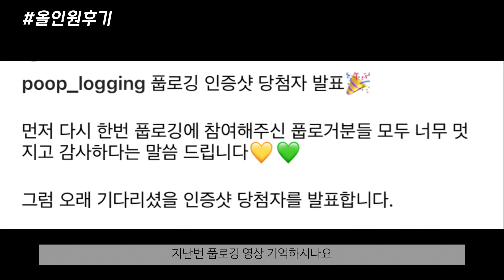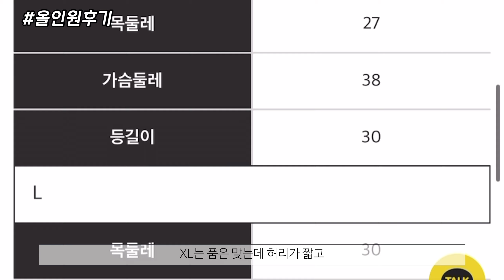소소한 강아지 일상 모음 2탄| 유기견 브이로그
1080p 화질 설정 후 감상해 주세요!!

안녕하세요 여러분~~오랜만이네요
이번 영상은 자투리 영상 모음집 2편이에요🤓
이 조각 영상들이 은근히 많더라구요?
앞으로 그냥 이런식으로 종종 짤막한 영상 짜집어서 업로드해도 좋을 것 같아요!

벌써 2023년 설이 지났어요. 다들 맛난거 많이 드시고 푹 쉬셨는지요?
저랑 델리는 본가 가서 거의 푸파 (푸드파이터) 하고 왔답니다 ㅎㅎ 살이 토실토실•••🥹
푹 쉰 만큼 기운내서 쭉 달려보겠습니다!

그럼 오늘도 델리와 함께 행복한 하루 되시길 💛

🐶Timeline🐶
00:00 새차 자랑 (베뉴 샀어요😚!!)
00:28 델리 시승식
01:52 올인원 후기
04:28 브로콜리🥦 조지기
05:29 강쥐 시리얼
06:02 이상한 포즈,,,😦
06:52 카페 방문
07:24 광기 델리🤯